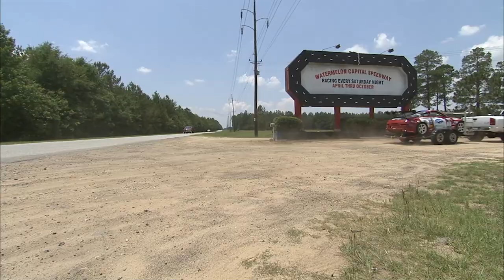The Challenges of a Drag Racer | Dreams to Champions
Dreams to Champions follow NHRA racer Brian Olatunji, NASCAR racer Juan Carlos Blum, and Formula Drifter Jhonnattan Castro, who share a passion to race in and win a professional championship.

In this episode of "Dreams To Champions", we follow the challenges that professional drag racer Brian Olatunji has to go through before a big competition. From losing his sponsor to having car malfunctions, we see everything he has to endure to make it to the finish line.